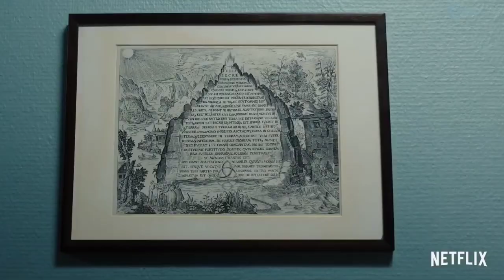Top 5 BEST Web series in World | Tamil voice Over channel |money heist | peaky blinders | dark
Top best web series in the world

1 . money heist

2. Breaking bad

3. stranger things

4. peaky blinders

5. dark

watch those series in the Netflix app

This series makes you more awkward to understand . Those series have great IMDB ratings.

money heist - 4 seasons

Breaking Bad - 5 seasons

stranger things - 3 seasons

peaky blinders - 4 seasons

dark - 2 seasons

We do not own all the materials we’re only posting on this channel.
click on the notification button